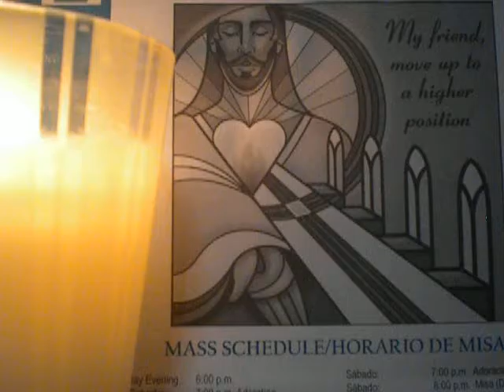1797/2000 Our Father(in silence)/Jubilee Prayer/cover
My friend, move up to a higher position.

Amén.
Padre nuestro,
Amén.
Amén.

debitoribus nostris.

2016 Year of Mercy as declared by Pope Francis